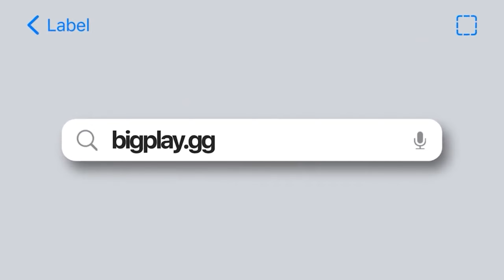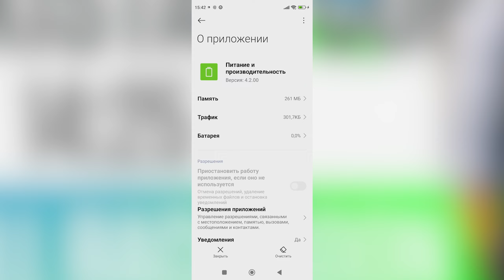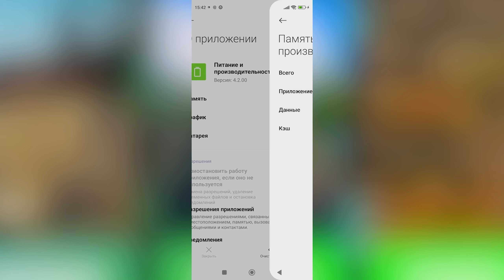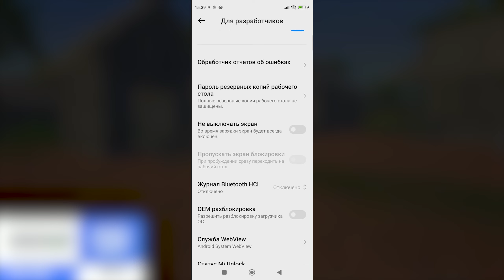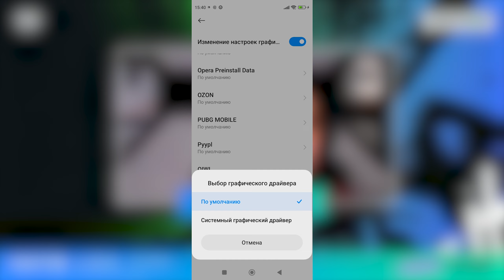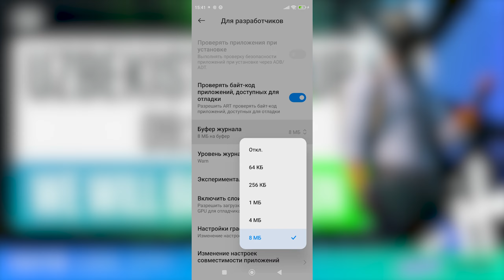БЕЗ GFX TOOL! КАК ПОДНЯТЬ FPS PUBG MOBILE?! КАК УЛУЧШИТЬ ФПС В ПУБГ МОБАЙЛ БЕЗ БАНА! БЕЗ ГФХ ТУЛ!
BIGPLAY.GG — это турнирная платформа для киберспорстменов и фанатов мобильных игр. На BIGPLAY.GG ты сможешь найти еженедельные фасткапы и турниры на большой призовой фонд, ивенты для профессионалов и любителей. Трансляции турниров с участием EU команд и многое другое.